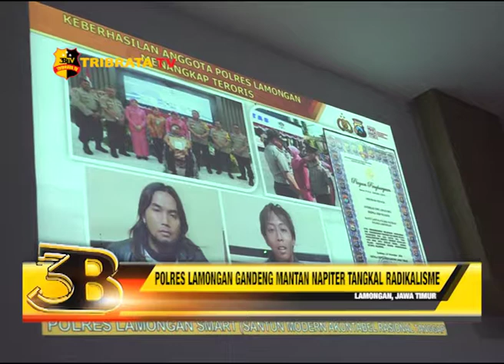POLRES LAMONGAN GANDENG MANTAN NAPITER TANGKAL RADIKALISME